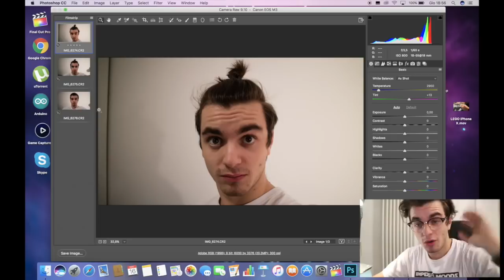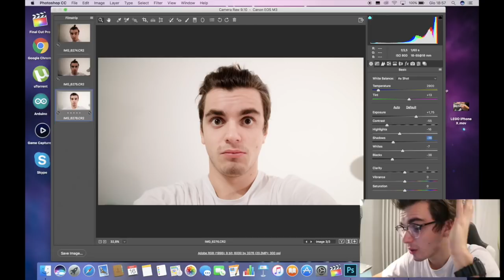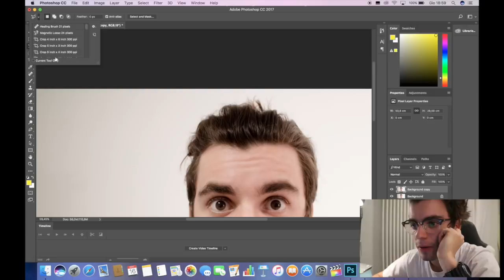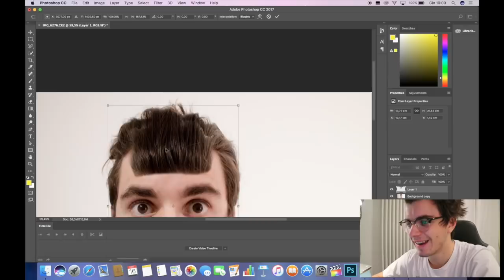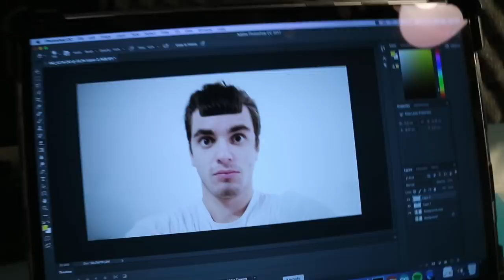MI FACCIO I CAPELLI ALLA iPHONE X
Dovevo provare a farmi i capelli alla iPhone X...